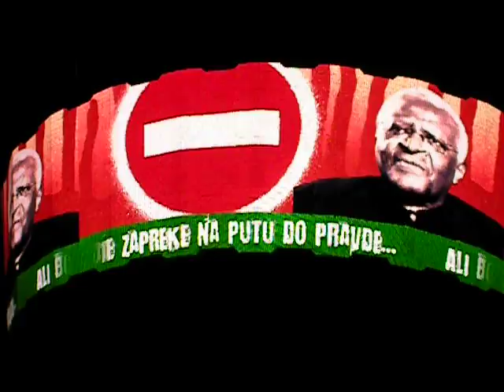U2 LIVE IN ZG 9.8.2009. - WTSHNN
Pocetak pjesme bez koje nemoze proci koncert!!